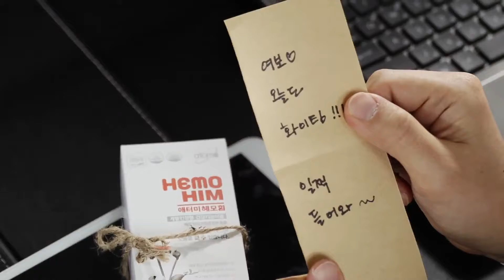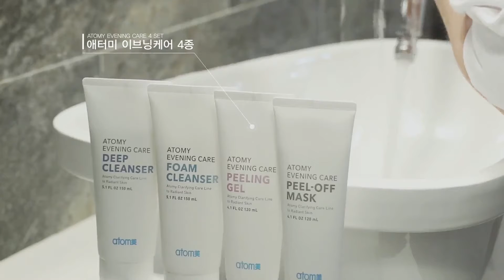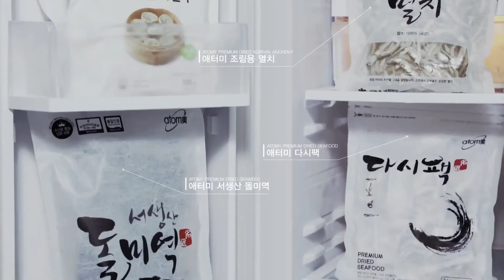Atomy - Life with Atomy Video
Life with Atomy!
Daily use of atomy products.
Absolute Quality - Absolute Price.Top Quality At Lowest Price!
FREE MEMBERSHIP. Members Get Best Prices.

To find Atomy's website in your specific country, click on the country name that is mention in the following

Membership Requirements and Benefits
YES FREE to Join
YES FREE from obligations
YES 100% Satisfaction Guaranty with Replacement or Refund.
YES One Member ID valid across the WORLD
YES you to have residual INCOME if you want.
NO  Minimum Purchase volume!
NO obligations to sell anything to others.

You can be only a consumer and/or (if you want), get the top business opportunity.
@ FB messenger: m.me/iyanniscom
@ Line: ybitzar
@ WeChat: ybitzar
@ Skype: ybitzar
@ PageQQ: CHQ050

A Korean Company
Focus on Better HEALTH, Better WEALTH, Better LIFESTYLE, and Ultimate SUCCESS!